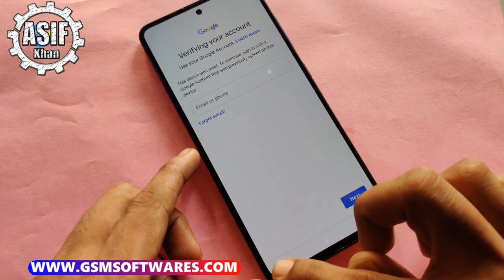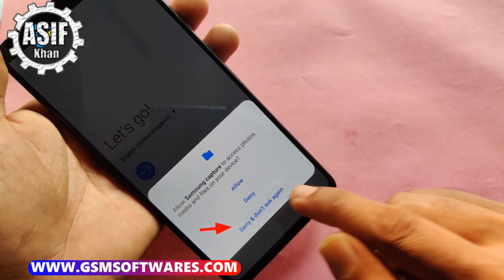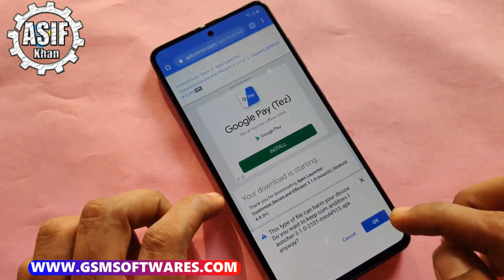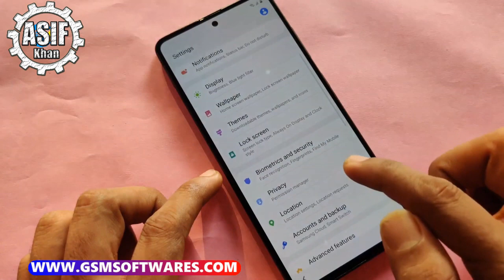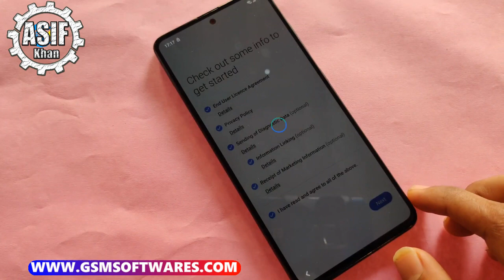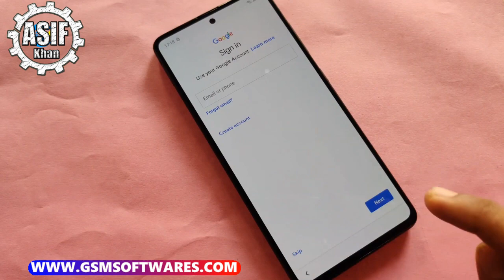Samsung A51 Frp Bypass 2020 without Pc | A51 Google Account Remove 2020 | Technical Asif Khan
Today in This Video we,ll show you Samsung A51 Frp Bypass 2020 without Pc.

So Let,s Watch Video

Recent Uploads